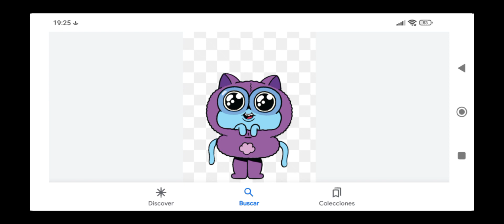Alien gatuno Gark edit